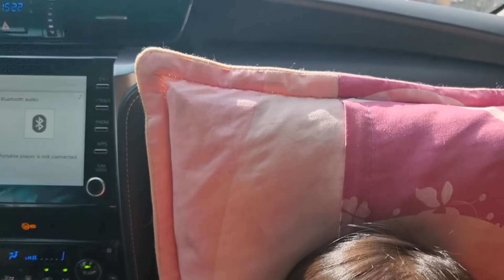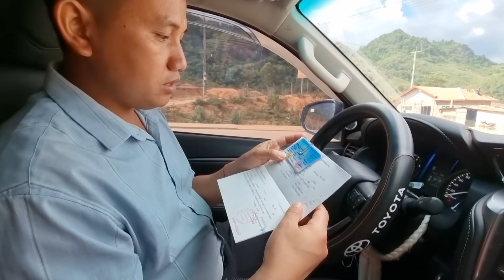Mus nqa ntawv tsheb pem moos cab rau dab laug zeb